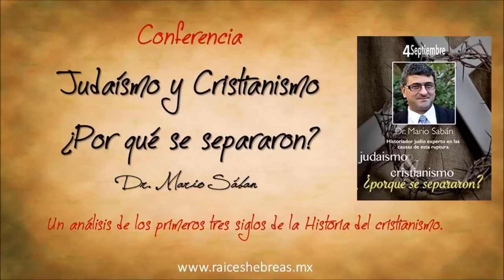Judaísmo y Cristianismo, ¿Por qué se separaron Mario Saban